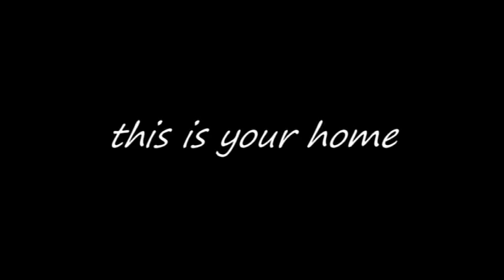Ukrainian Bible Church youth music clip "This Is Home"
ubc youth ,09
this is Your home